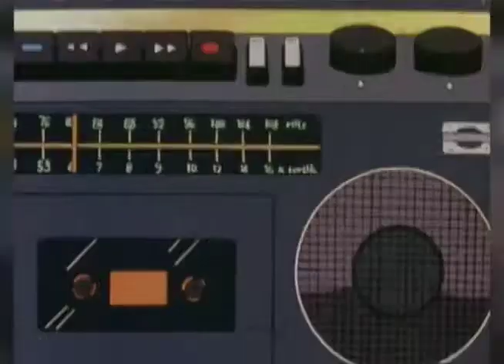【音ゲーMAD】ヒデオ体操第一【ちびまる子ちゃん】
曲：ポップンミュージック１０「ヒデオ体操第一」

過去のポップな絵柄のポップンが一番楽しかった
LI〇Eスタンプみたいに自分でキャラとアニメを作って使えたりできないかね